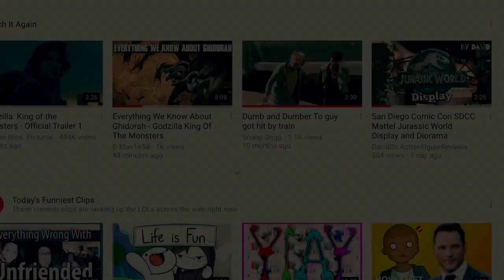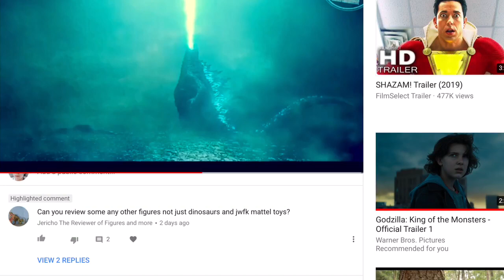Godzilla 2: King of the Monsters SDCC Trailer Revealed!!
Hey Guys Antoniozilla here welcome to a new video! Today we are celebrating the reveal of the Godzilla 2 official trailer at San Diego Comic Con! I can’t believe its been 4 years since Godzilla (2014) and their finally doing a sequel! :D I have a feeling this film will be a classic masterpiece!